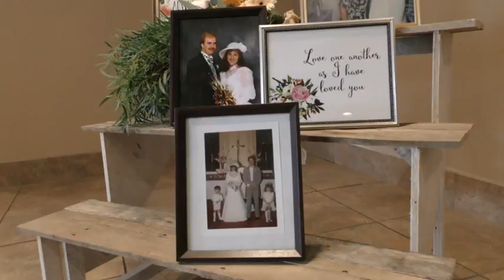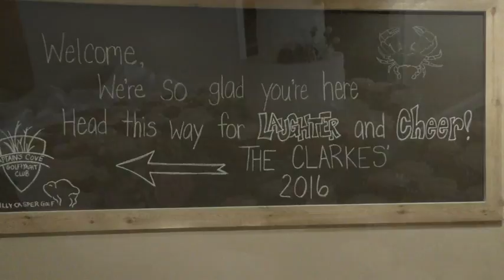Captain's Cove Marina Weddings - The Clarke Wedding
The Clarke Wedding on 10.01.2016 @ Captain's Cove Marina in Greenbackville, Virginia!